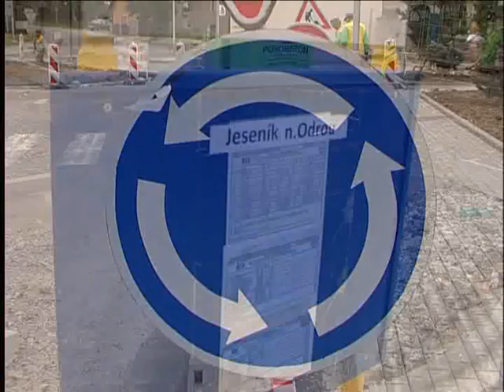Rekonstrukce návsi v Jeseníku nad Odrou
Křižovatka v Jeseníku nad Odrou doznala zásadních změn. Je z ní sympatický kruhový objezd.